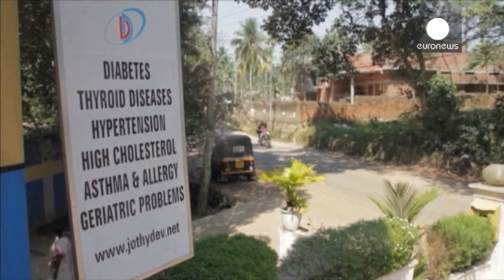Saúde: Número de adultos com diabetes quadruplicou desde 1980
O número de adultos que sofrem de diabetes, em todo o mundo quadriplicou desde 1980: em 2014 eram cerca de 422 milhões. Estes dados foram revelados num "relatório da Organização Mundial da Saúde (OMS)"

Em Portugal, quase um milhão de  com mais de 30 anos sofre de diabetes, doença que mata mais de 12 pessoas por dia no país. Mas de acordo com dados do Observatório Nacional da Diabetes os números são mais graves: em  2…